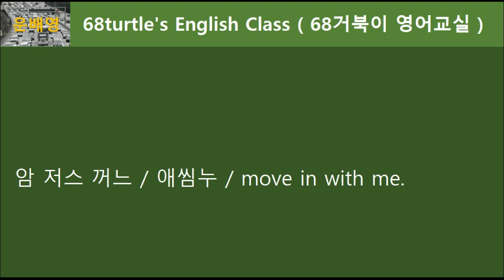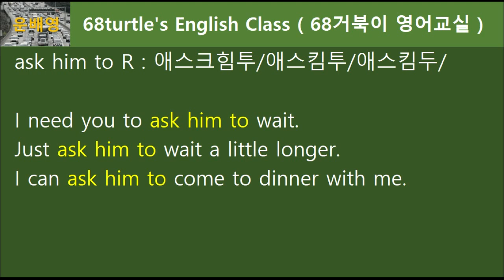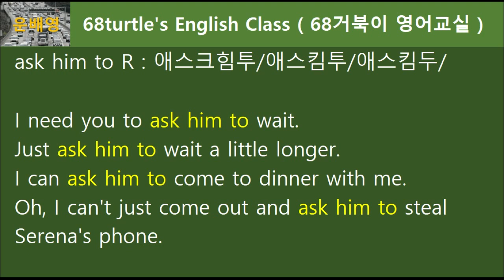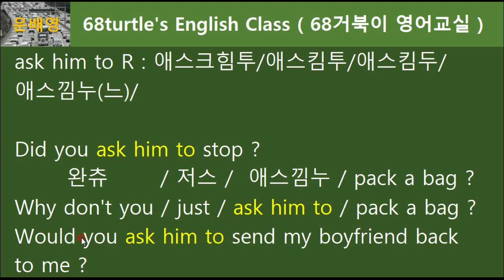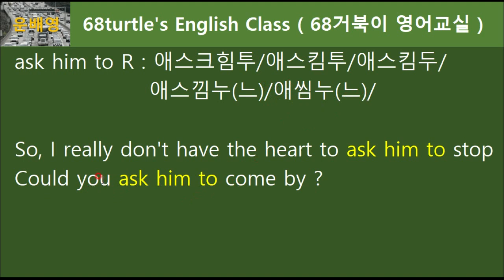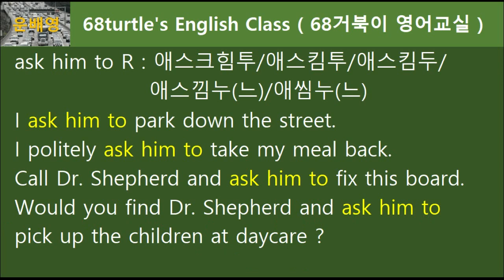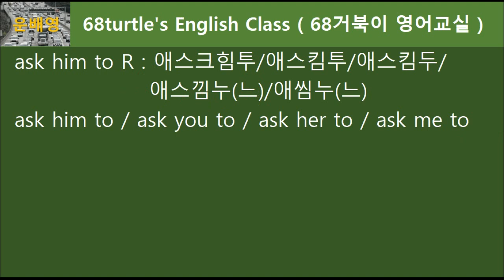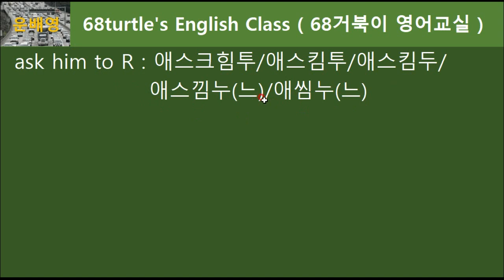ask him to R, 영어듣기, h발음이 항상 말썽이네요. 너무 안들려~ 짱나게 TT;, 68.0062, 운배영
영어 알파벳 중에서 유독 h스펠링으로 시작하는 단어들이 잘 안 들립니다. 안들리는 부분을 해결하는 가장 좋은 방법은 항상 강조하듯이 바로 청크에 그 해답이 있습니다. 청크를 통으로 익혀주면 중간에 하나쯤 안 들려도 상관없어요. ^^; , 68.0062, 운배영
* 강의내용 MP3 및 Script는 채널 후원하시는 분들에게 제공하고 있으니 Youtube 채널홈-커뮤니티 탭 또는 다음 링크 정보를 참고하세요.